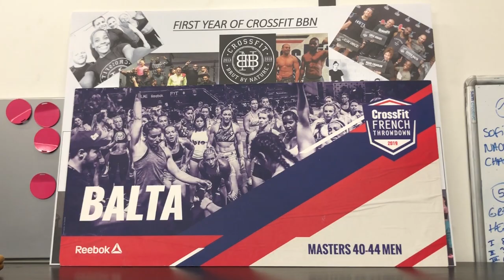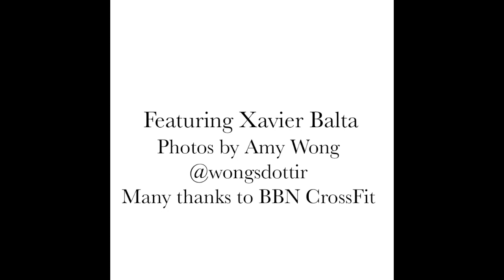MOVE OR DIE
Art is essential. Movement is essential.